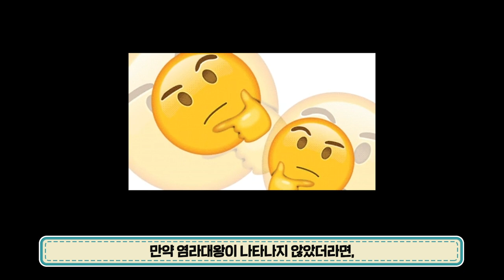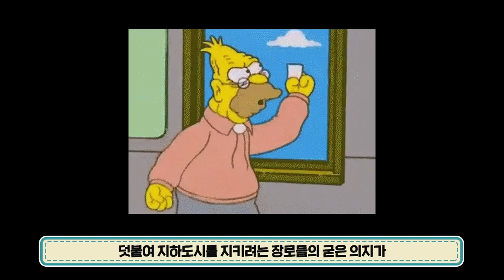[마천덕후] 철벽 방어가 뭔지 보여줄게! 마덕도 따라하고 싶은 방어마법 TOP 5!👊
마법천자문 한자마법 제 2탄!
공격이 있으면 방어가 나와야지?
강력크한 방어마법!
어떤 건지 볼래?